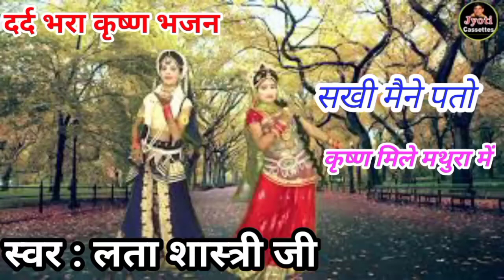दर्द भरा कृष्ण भजन!!!!स्वर : लता शास्त्री जी!!!सखी मैने पतो लगायो!!!!📱 !!!!🙏👍🔔